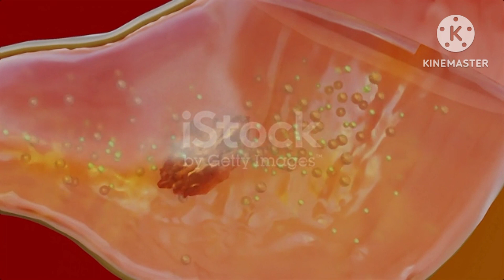बंदर भी shoked हो गये | दूरबीन वाली आँख | random | facts | tef |interesting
ये इंसान चिड़ियों के जैसा कैसे उड़ गया |
बंदर भी shoked हो गये
 दूरबीन वाली आँख |
Verdens Ende ("World's End", or "The End of the Earth" in Norwegian) is located at the southernmost tip of the island of Tjøme in Færder municipality, Norway.

Where is the end point of Earth
What does the ends of the earth mean in the Bible
What are the ends of the earth's
Can we go to the center of the Earth
What is under the Earth
How far underground have humans gone
What is deepest hole on Earth
Why can't we drill to the center of the Earth
How deep is the world

Is Kuwait a good place to live
Why is Kuwait famous for
Is Kuwait a very strict country
Is Kuwait is a rich country
Is Kuwait or Saudi Arabia richer country
Which Arab country is richest
Who is richer Dubai or Saudi Arabia
Is Saudi Arabia richest country in the world
Who is richer Saudi Arabia or Qatar

Which bird has the largest vocabulary

What is the nickname of budgie

Is A budgie a good pet

Is it a parakeet or budgie

Can budgies bite

Can a budgie talk

Can I kiss my budgie

Should I sing my budgie

Is it better to have 1 budgie or 2

Can you eat Pollia condensata

Can you eat marble berries

What is the brightest fruit in the world

What is the shiniest plant

What is the most expensive plant to grow

What is the most beautiful plant

Who are Mossad in Israel
What is Mossad famous for
Is Mossad CIA
How strong is Mossad
Can a non Israeli join the Mossad
What weapons do Mossad use
What is Israel's best Defence
What fighting style does Mossad use
Does Israel still use the Uzi

Is Veronica Seider still alive

Who has the best human eyesight in the world

What woman has the best vision in the world

What is the best eye vision

How far can the human eye see

What is normal eye vision

What are the 3 types of vision

What is the highest eye power

How to improve eye vision?

also ask
Are bats harmful?
What are 5 facts about bats?
Are bats friendly to humans?
How long do bats live?
Why do bats fly at your head?
Do bats ever sleep?
Are bats blind?
Can bat be a petfacsta
amazing facts
fats
today facts
top 10
video
facts
amazing facts by sadik
facts chanel
facts video
unblivel facts
interesting facts
most amazing facts
most popular facts
Bhutan
Electric wingsuit
End of earth
India
Indonesia
Police
Sussex england earth ends
Turkey
Vietnam
Viras
trending facts
turkey earthquake

random